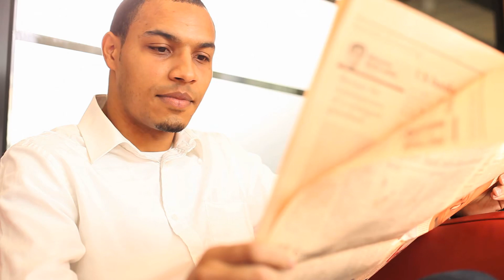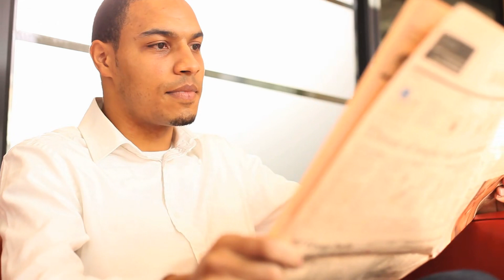[C1] K SIDE:BLUE - Gora audiobooks audio novelfull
Novel: K SIDE:BLUE
Chapter: 1
Author: Gora
Genre: Shoujo